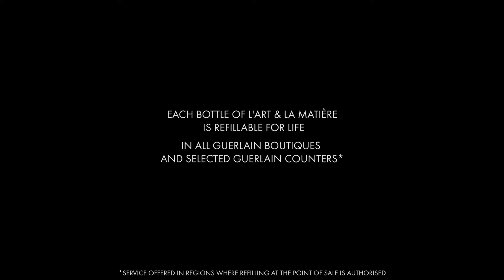GUERLAIN | L'Art & La Matière: A Bespoke Bottle, Refillable for Life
Crafted by Pochet & du Courval, the historic glassmakers of the Maison, the L’Art & La Matière bottle is entirely personalisable, from the plate on top of the stopper to the cord tied around the bottle neck. Each fragrance is refillable for life, reflecting  Guerlain’s commitment to a more beautiful and sustainable world.​